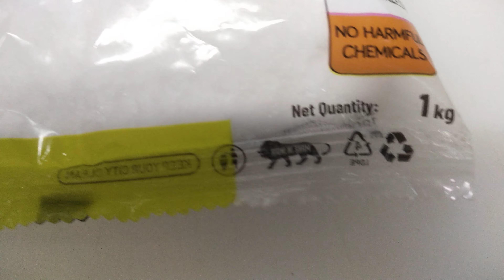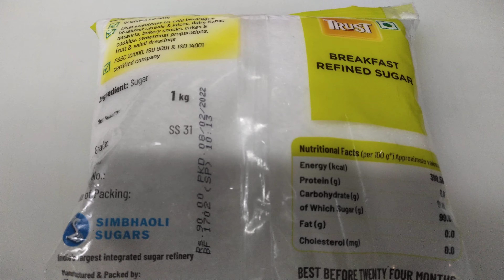Breakfast Sugar Refined Drpie Technology No Harmful Chemicals sugar 4K Video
Caster is also known as superfine and breakfast sugar is finer in size. This type of sugar is the preferred baker's choice. Because of the perfect size of the sugar grain, this dissolves easily into batter and bakes really well